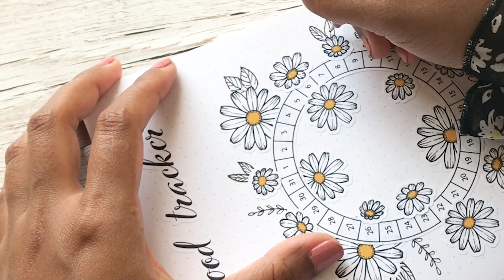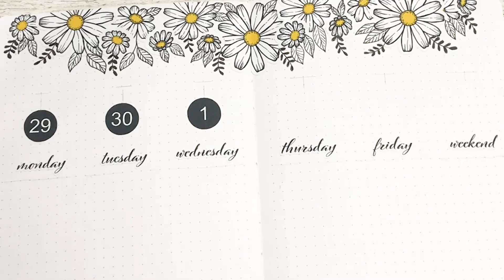Bullet Journal Setup ♡ July 2020 ♡ Daisy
Here is my July 2020 Bullet Journal Setup and the theme of this month is daisy. Hope you enjoy watching this video!

In this channel you can find ideas for your bullet journal, planner and arts. Please give me a comment and suggestion down below so I can improve my works to share with you guys in the future.